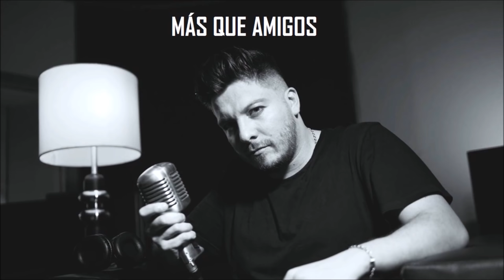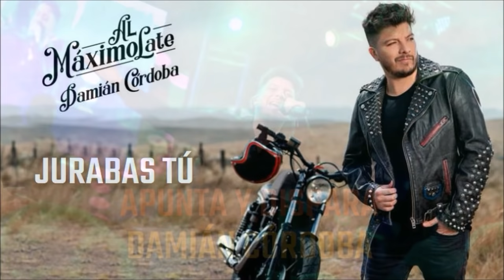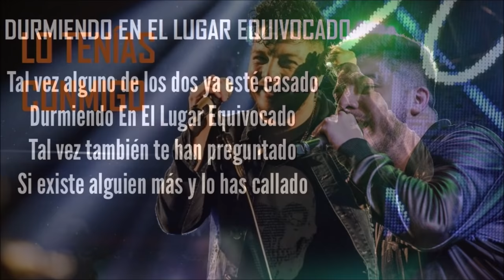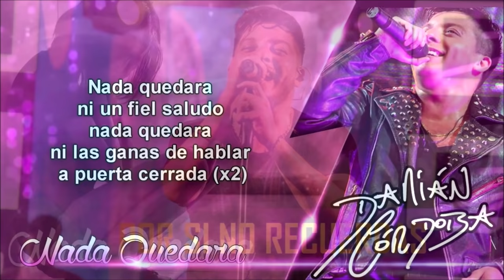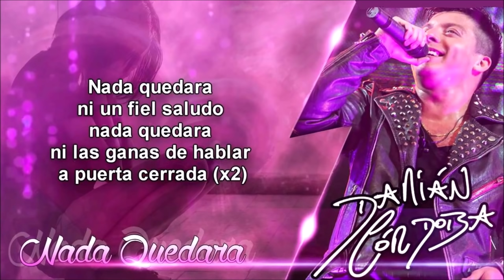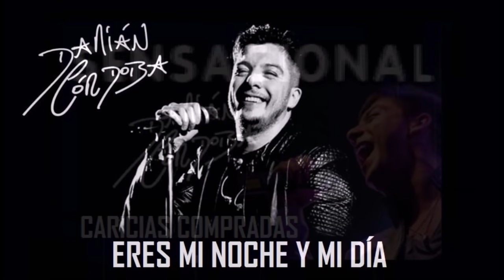DAMIÁN CÓRDOBA ENGANCHADOS 2021 (1/2 TEMA) 60 ÉXITOS !!! REEDITADO ALTA CALIDAD !!!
COMPILADO ENGANCHADO DE 60 GRANDES ÉXITOS DEL 2021 AL 2003

Ft. La Konga, Magui Olave

LISTA DE TEMAS:
00:00 01- Al máximo late
01:45 02- Más que amigos
03:21 03- Apunta y Dispara
05:13 04- Jurabas tú
06:24 05- Escondidos
08:09 06- La gente me pregunta
09:16 07- Cinco minutos
10:19 08- Lo que nunca será
11:50 09- Durmiendo en el lugar equivocado
13:46 10- Lo que tenías conmigo
15:20 11- Damián Córdoba Ft. La Konga - Ya no siento nada
17:05 12- Te mentiría
18:34 13- Ahora creo en el amor
19:55 14- Magui Olave y Damián Córdoba - 90 minutos
21:31 15- Como mirarte
23:02 16- Malherido
24:41 17- Fuiste cobarde
26:01 18- Contigo
28:01 19- A tí
30:04 20- Se que no debo hablarte
31:42 21- Quién como tú
33:07 22- Hablame de TÍ
35:37 23- Por si no recuerdas
37:26 24- Nada Quedará
38:48 25- La Konga Ft. Damián Córdoba - Te Perdiste mi Amor
40:04 26- Doy un paso atrás
41:47 27- Como Una Puñalada
43:16 28- Le creí
45:21 29- Como Papel
46:52 30- Aqui no tienes nada que buscar
47:58 31- Seré Tu Abrigo
49:51 32- Qué Nos Pasó
51:48 33- Caricias Compradas
53:37 34- Eres Mi Noche y Mi Día
55:36 35- Ojalá
57:30 36- Hasta El Final
58:37 37- Ahora
59:51 38- Otra vez
1:01:32 39- No Pienses en Volver
1:03:15 40- Fuego de Noche Nieve de Día
1:05:13 41- Q' Tal
1:06:34 42- La Mitad De La Verdad
1:08:52 43- Mi soledad y yo
1:10:57 44- Dame tu Swing
1:12:44 45- Dame la Llave de Tu Corazón
1:14:07 46- Me Perdí
1:15:58 47- Dile a Ella
1:17:31 48- No Imaginas
1:19:03 49- Amiga por favor
1:20:35 50- No Has Podido Olvidarme
1:25:55 51- Tantos Deseos de Ti
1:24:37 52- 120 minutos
1:26:22 53- Te prometo el universo
1:27:49 54- Te Vas
1:29:08 55- Me Quedé En El Bar
1:31:15 56- Miénteme
1:33:02 57- Como La Flor
1:34:29 58- Para Tenerte
1:35:45 59- Te pido que la dejes
1:37:50 60- Lustra Botas